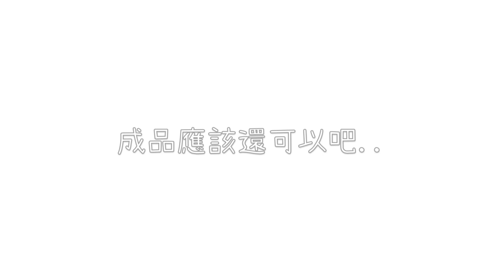宅在家只好手作DIY！居家防疫的日子，就這樣當起了UV膠手作藝術家，變出了兩個可愛的花戒指～(手作、DIY、UV膠飾品、UV膠戒指、乾燥花、乾燥花戒指）【言己,日常生活】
居家防疫無法出去走跳的日子，
我在家裡玩起了手作DIY，就這樣成為了UV膠手作藝術家？
宅在家居家防疫的日子，
少了一點出門曬太陽的時間，
卻多了點賴在家裡的機會，
所以就趁著這個時候來挑戰UV膠手作！

因緣際會愛上了花，
想要將他們時刻的留在身邊，
搜集資料的時候發現了UV手作，
就一直很想要嘗試看看，
剛好就利用這段宅在家的時間，
透過網購買好了相關素材後，
我就開始玩起來了！

其實還蠻有趣的耶，
看著自己做飾品的過程，
覺得好療癒呀～～